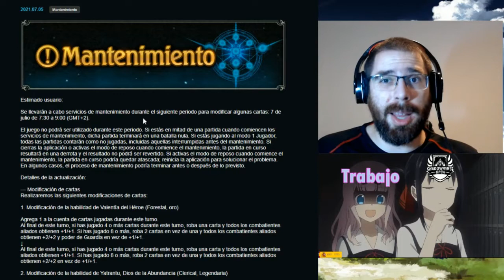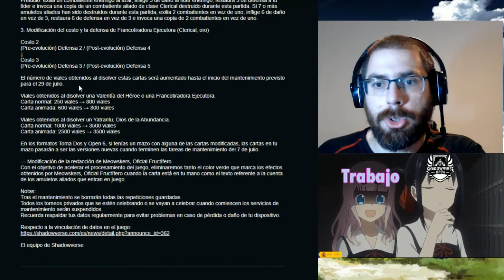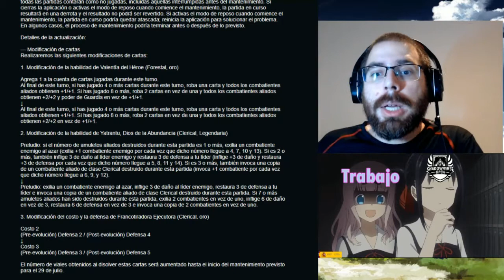Los nerfeos más esperados! | Shadowverse en Español